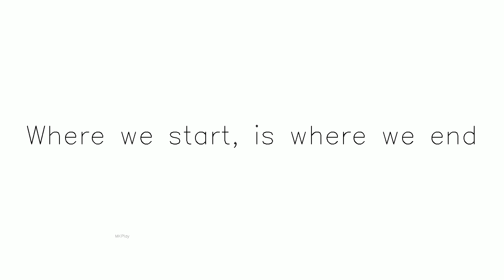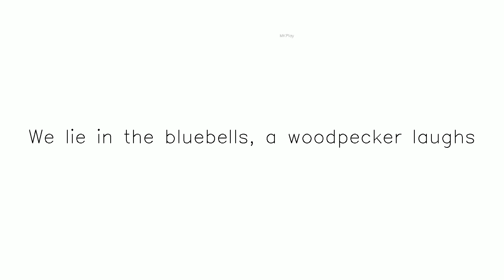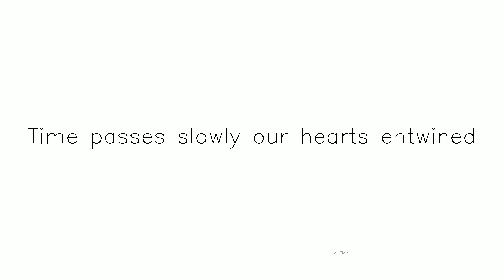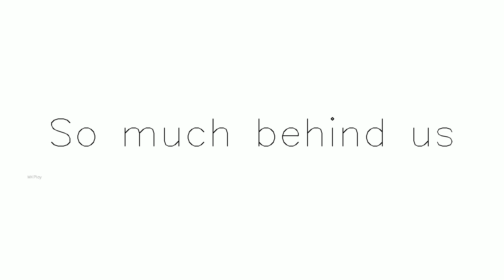Title Where We Start Live in Gdańsk yt |SUBSCRIBE NOW || Subscribe,Like and Share